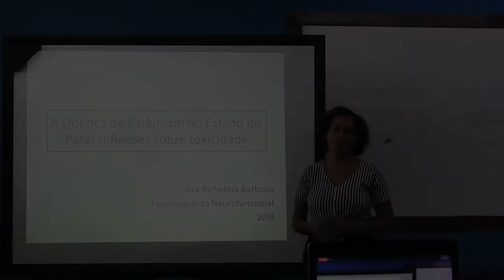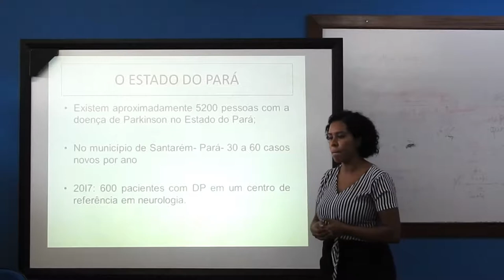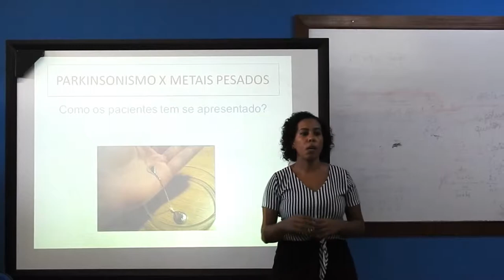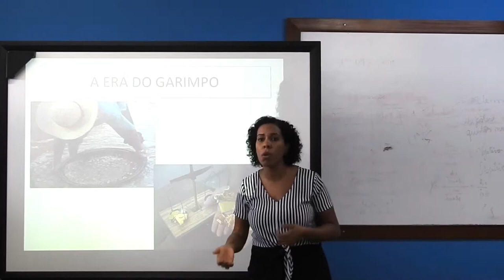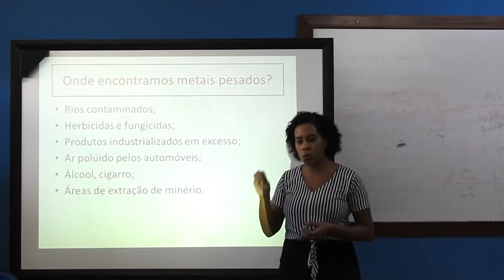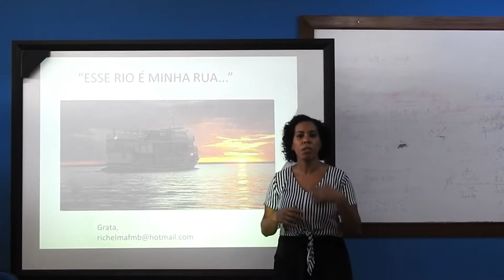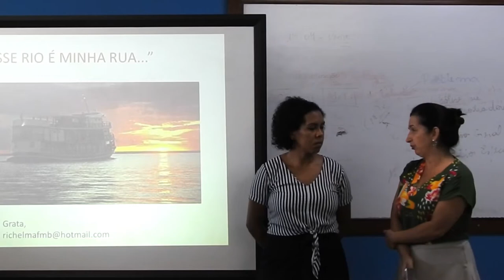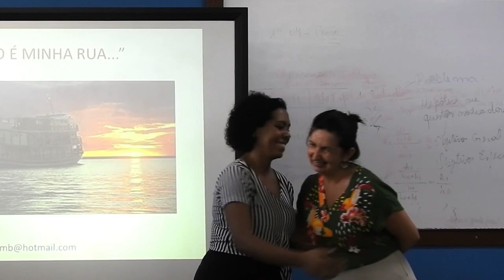A doença de Parkinson no estado do Pará: reflexões sobre toxicidade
Palestra ministrada por Richelma Barbosa - UEPA - para a Rede de Apoio NeuroMat à Amigos e Pessoas com Doença de Parkinson (AMPARO), iniciativa do CEPID NeuroMat que objetiva reunir pessoas com Doença de Parkinson, seus familiares e amigos, além de estudantes e profissionais, para identificar os principais desafios da doença no Brasil e discutir estratégias para superá-los.